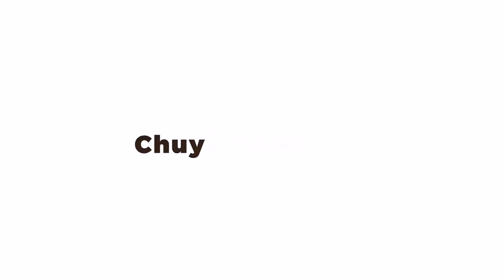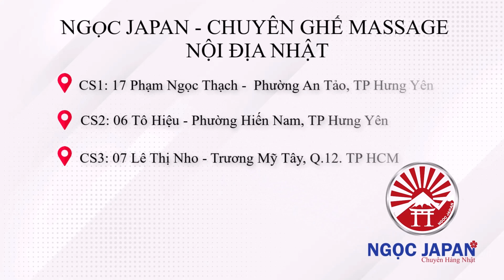Trời trở lạnh - Fujiiryoki SKS5600 vẫn lắp đặt miễn phí tại Hải Dương!!!! CẢM ƠN ANH THÔNG!!!!